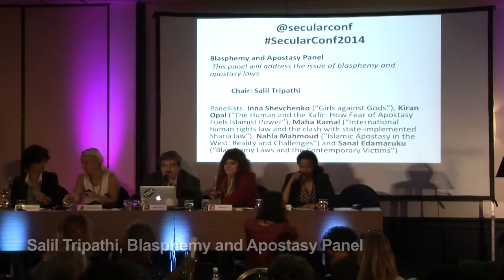Salil Tripathi, Blasphemy and Apostasy Panel Opening (Secualr Conference 2014)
Blasphemy and Apostasy Panel
Journalist Salil Tripathi, Chair
Panellists: Inna Shevchenko (“Girls against Gods”), Kiran Opal (“The Human and the Kafir: How Fear of Apostasy Fuels Islamist Power”), Maha Kamal (“International human rights law and the clash with state-implemented Sharia law”) , and Nahla Mahmoud (“Islamic Apostasy in the West: Reality and Challenges”)
11-12 October International Conference on the Religious-Right, Secularism and Civil Rights in London